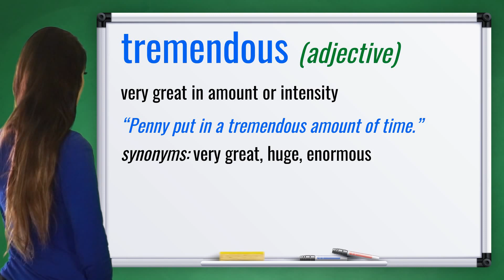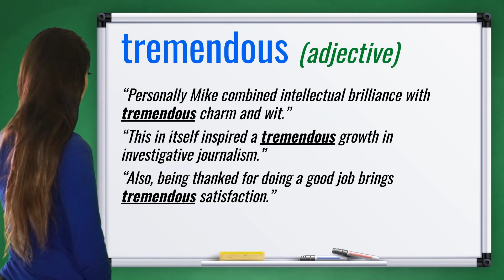Word of the Day: TREMENDOUS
Do you lack confidence when it comes to basic English Vocabulary? A good solid vocabulary is a prerequisite for scoring well on most Test Prep exams. It's our philosophy that the best way to understand something is by having strong foundations, which is why we start right from the basics. This video is designed for students who are preparing to take a standardized English exam such as the TOEFL, IELTS, TOEIC, or Cambridge exam.

For each word, you will hear and see 3 things:
- the word definition andmeaning, part of speech and synonyms;
- how to use the word `TREMENDOUS` in sentences;
- an interesting fact about the English language;

Video chapters:
00:00:00 - Intro
00:00:15 - TREMENDOUS definition, meaning and synonyms
00:00:42 - TREMENDOUS in sentences
00:01:43 - interesting facts about English
00:02:03 - Video End
00:02:30 - Outro